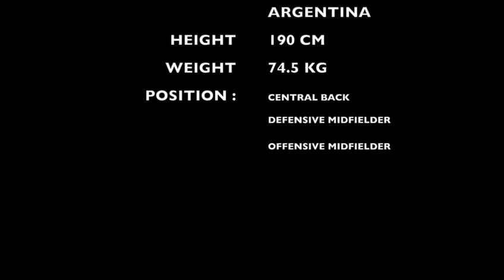Matias Martinez - FC Sion U21 2020/2021